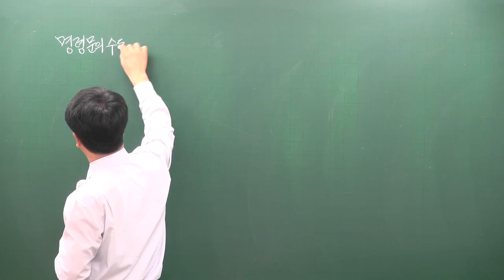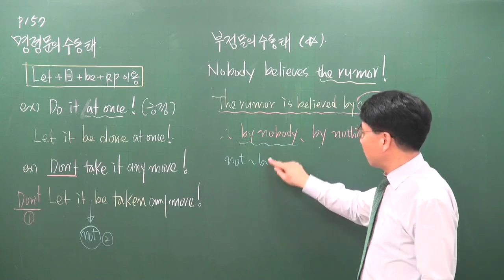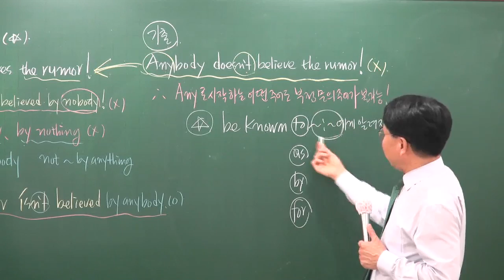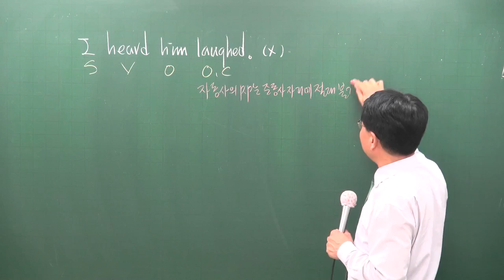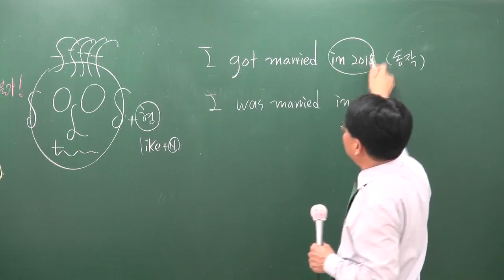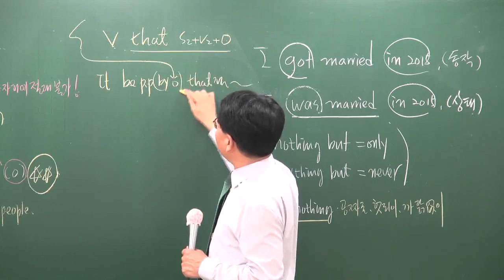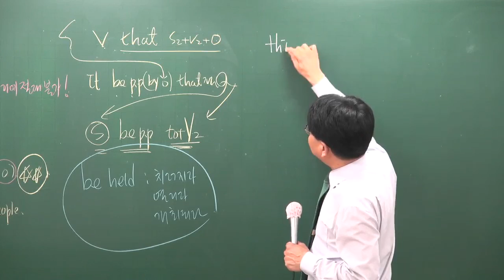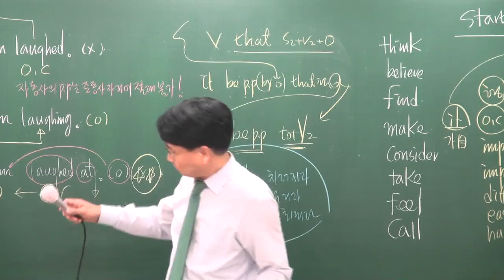[공전무] 공무원 시험대비 이론과정 영어 16강